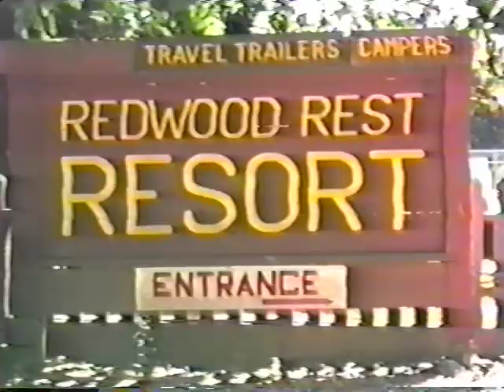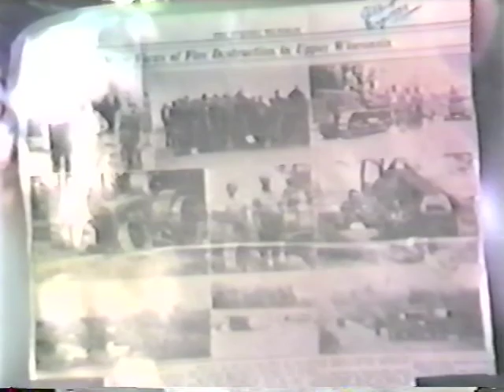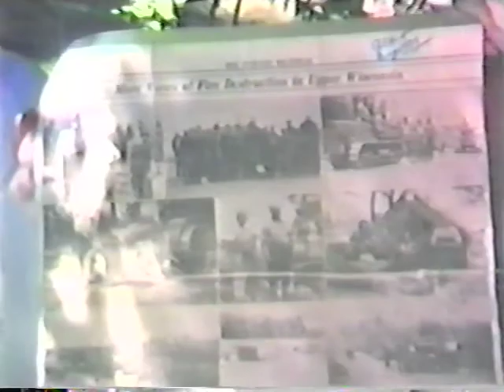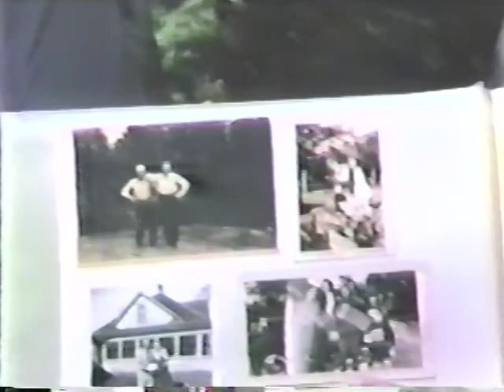volker reunion 1989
The first and only Volker sibling family reunion.  7 of the 8 Volker siblings and some of their children and grandchildren got together in Santa Cruz California in 1989.